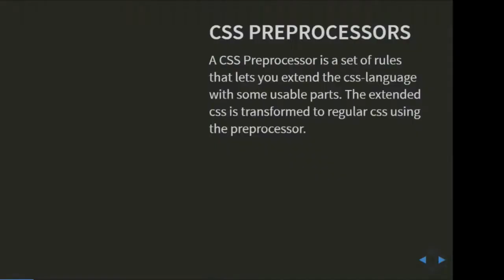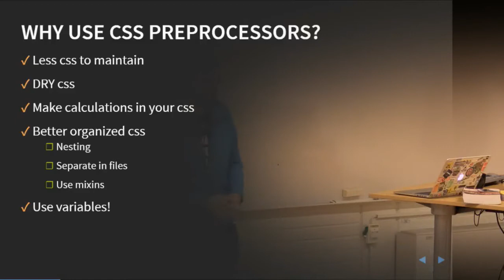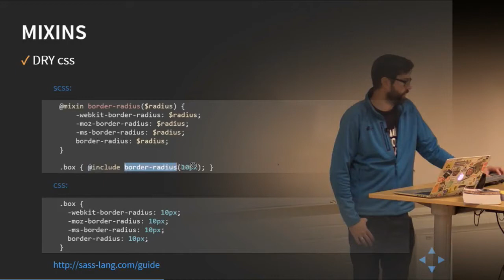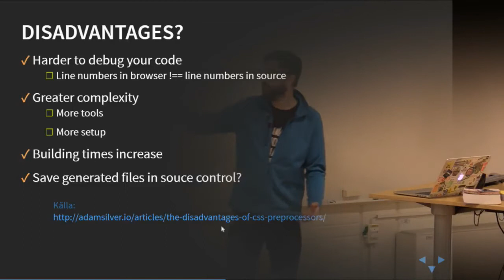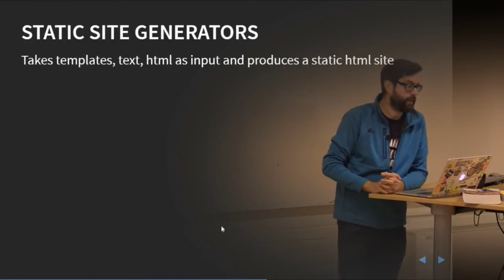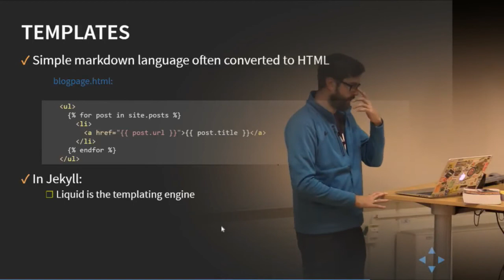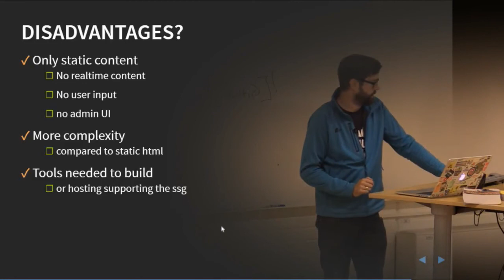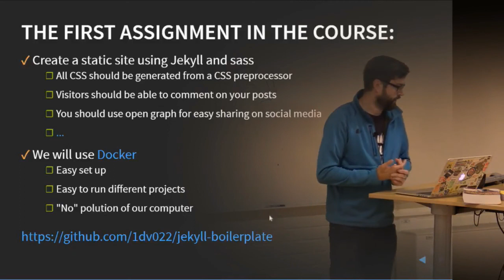1DV021 - L01 - SSGs and CSS Preprocessors